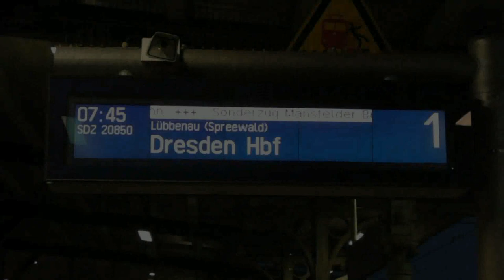☆☆☆ Mit Volldampf und der 03 2155-4 zum 581. Striezelmarkt nach Dresden # Part 1 (Hinfahrt) ☆☆☆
Am 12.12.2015 ging es für mich und meiner Familie mit dem Dampfsonderzug der Berliner Dampflokfreunde "Berlin macht Dampf" und der 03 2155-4 der (WFL) Wedler Franz Logistik im Eilzugtempo von Berlin-Schöneweide über Königs-Wusterhausen (hier mein Zustieg) über Lübben, Lübbenau, Calau, Doberlug-Kirchain, Elsterwerda (hier Wasser fassen von der dortigen Feuerwehr) weiter über Niederwartha vorbei am Pumpspeicherwerk zum Striezelmarkt nach Dresden. In diesem Video seht Ihr die Hinfahrt.

Danke fürs Anschauen meiner Videos !